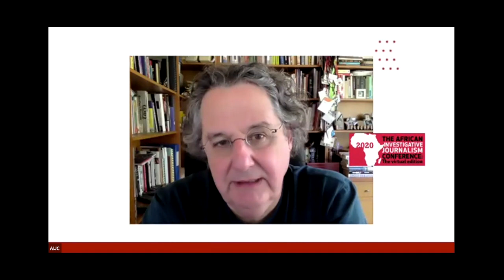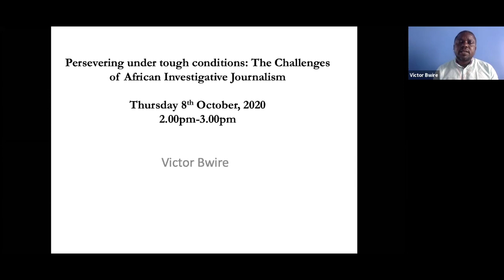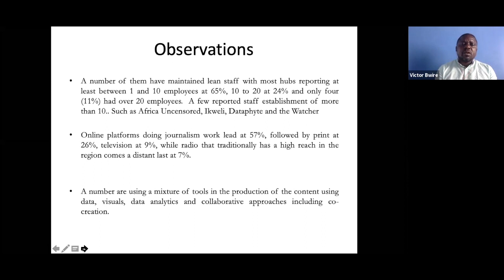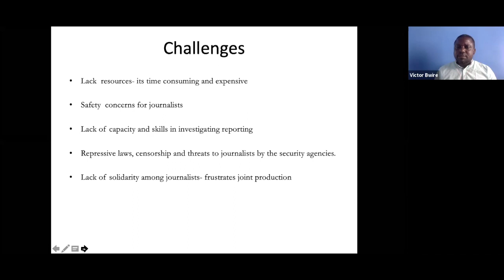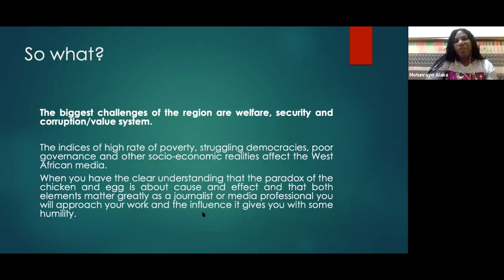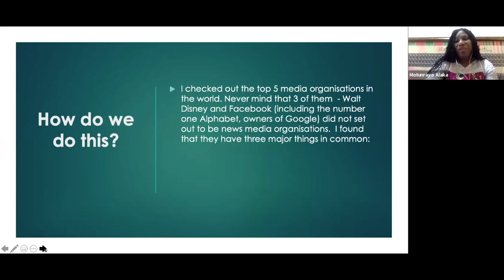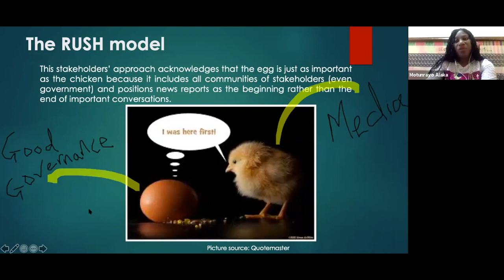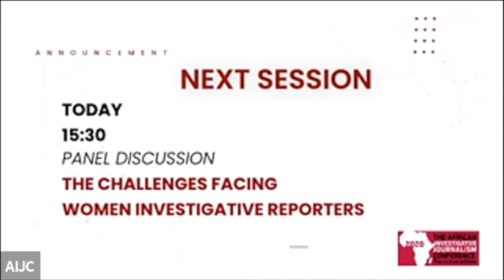AIJC2020: Persevering under tough conditions: The challenges of African investigative journalism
Journalists from different regions of the continent will share their views of the challenges we face and how we are dealing with them.